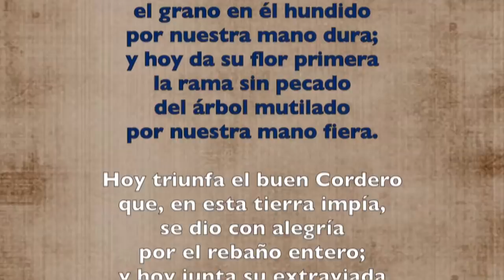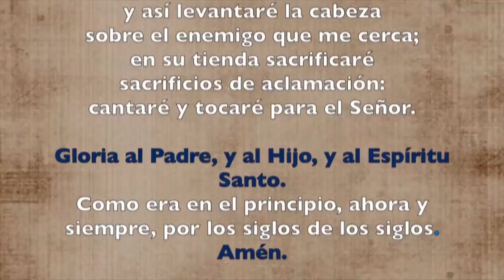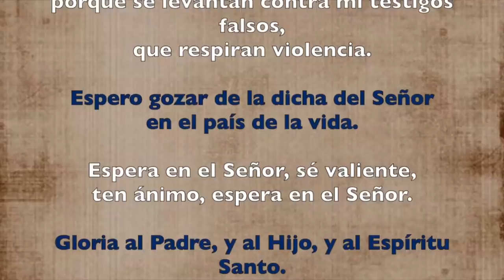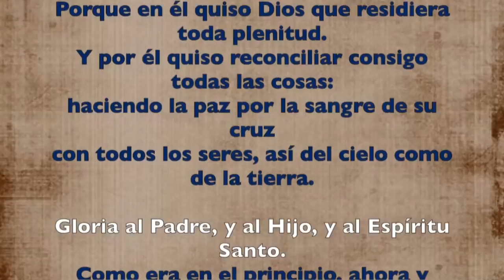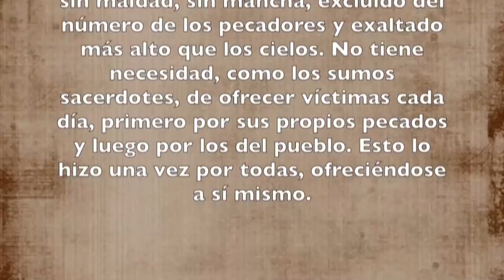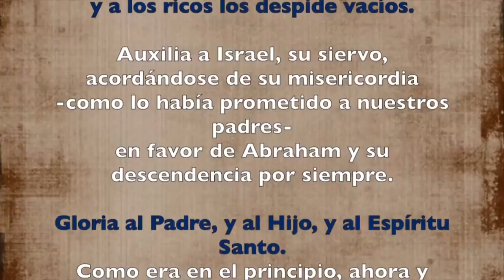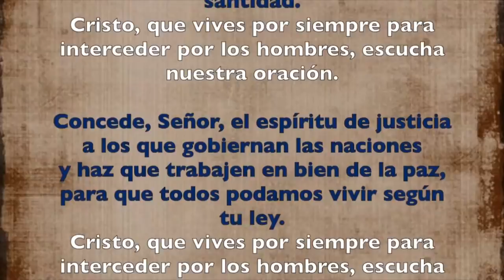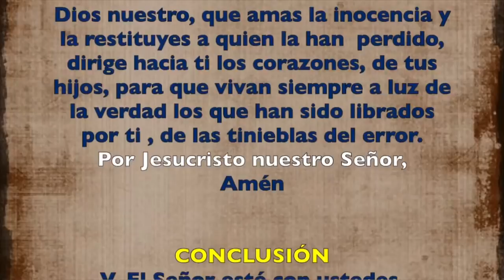Oración de la tarde ( Vísperas) MIÉRCOLES V SEMANA DE PASCUA 22 DE MAYO 2019 | Padre Sam